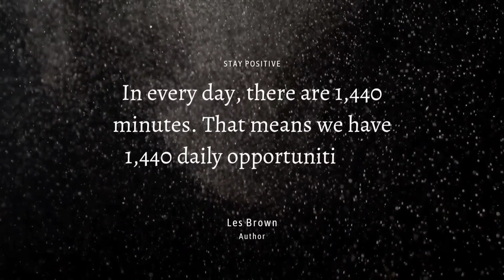5 BEST POSITIVE QUOTES 🔥|| INSPIRATIONAL & MOTIVATIONAL